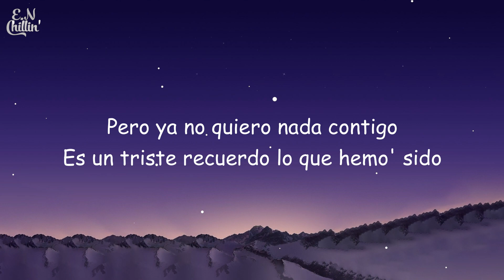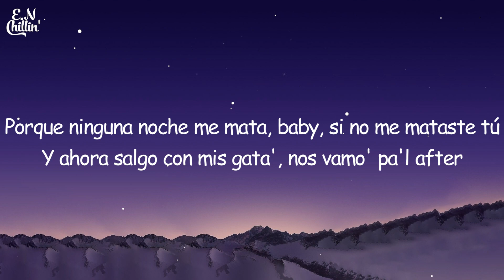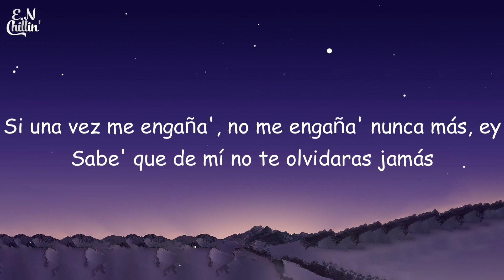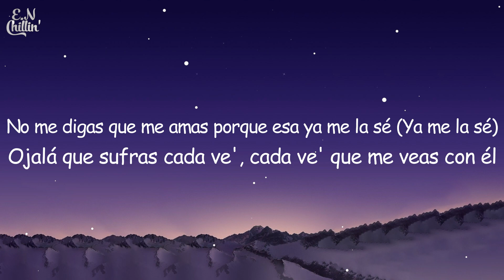Maria Becerra - OJALA (Letra/Lyrics)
(Letra):
[Intro]
¿Hola?

[Estribillo]
Ojalá no te hagan lo que me hiciste aquella vez
Ojalá que te arrepientas siempre y que quieras volver
No me digas que me amas porque esa ya me la sé (Ya me la sé)
Ojalá que sufras cada ve' que me veas con él (Eh-ey)
[Verso 1]
Oja-Ojalá-lá que te vuelva el karma
Eras un muñeco porque no tenías alma
Ya no tengo calma, ey
Pa' acordarte de mi cumple te ponías una alarma
Ya no tengo tiempo y menos paciencia
Con tantas mentiras ya te sobra la experiencia
Pero ya no quiero nada contigo
Es un triste recuerdo lo que hemo' sido

[Pre-Estribillo]
Si una vez me engaña', no me engaña' nunca más (Nunca más, oh-oh)
Sabe' que de mí no te olvidaras jamás

[Estribillo]
Ojalá no te hagan lo que me hiciste aquella vez (No-oh)
No me digas que me amas porque esa ya me la sé (Lady, eh-eh)

[Verso 2]
Y ahora salgo con mis gata', nos vamo' pa'l after despué' de salir del club
Porque ninguna noche me mata, baby, si no me mataste tú
[Pre-Estribillo]
Si una vez me engaña', no me engaña' nunca más, ey

[Estribillo]
Ojalá que sufras cada ve', cada ve' que me veas con él

[Outro]
La-Lady-Lady
2022, baby
Retumba la bocina
(¿Quién llegó?) La nena de Argentina